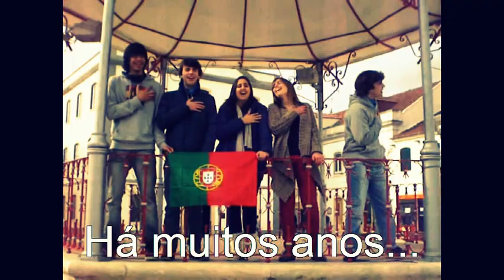Trailer Frei Luis de Sousa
Em Portugal, Manuel já não quer ser fadre. O que aconteceu para ele tomar esta decisão, brevemente aqui no youtube...